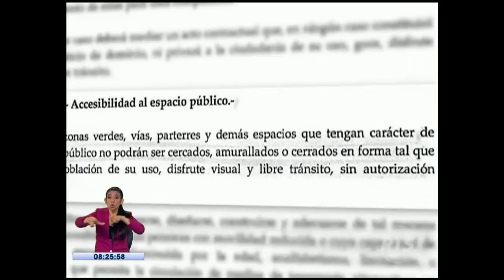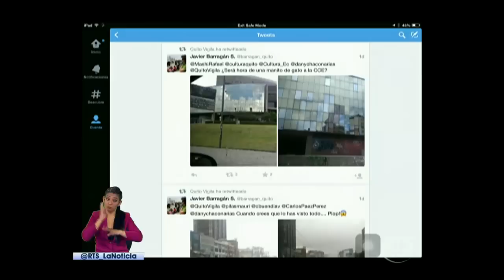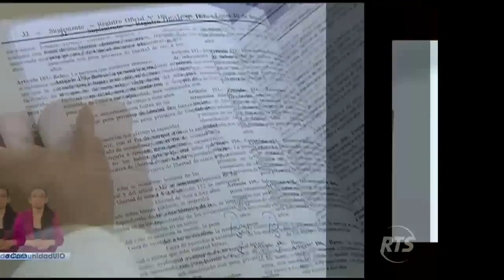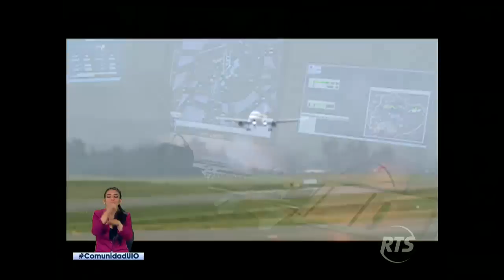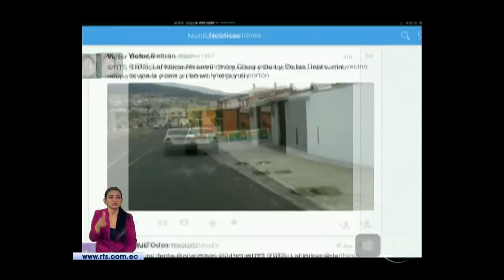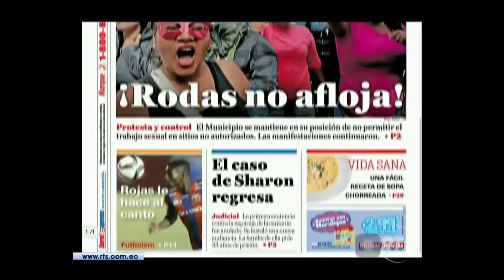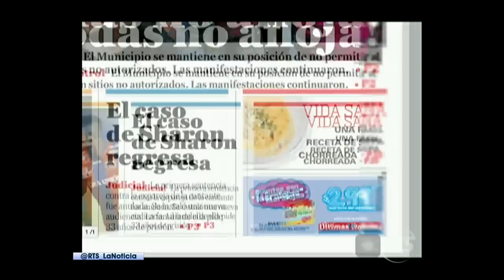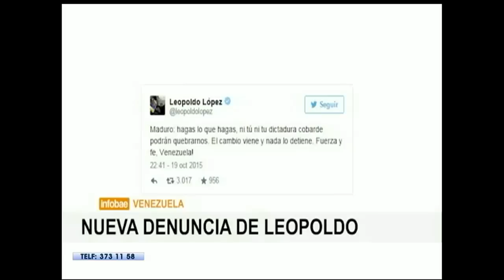La Noticia en la Comunidad Quito: Programa 20 de octubre 2015